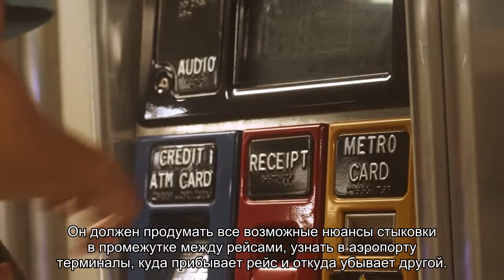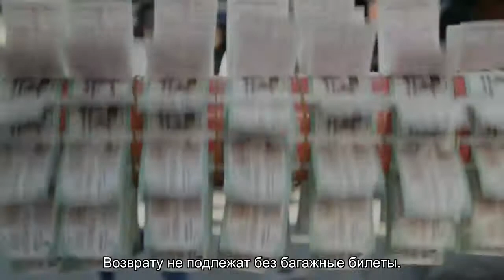Все об официальном сайте авиакомпании Нимбус (NBS): контакты, регистрация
Все об авиакомпании Нимбус (NBS). Официальный сайт, регистрация на рейс, адрес и телефоны, правила перевозки ручной клади и багажа, тарифы. Парк самолетов. Базовый аэропорт авиакомпании Нимбус.